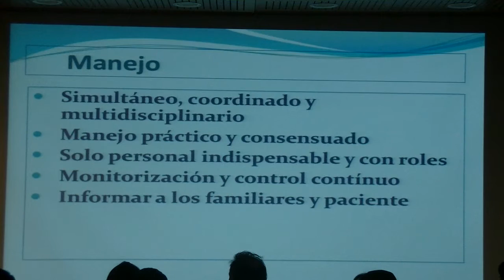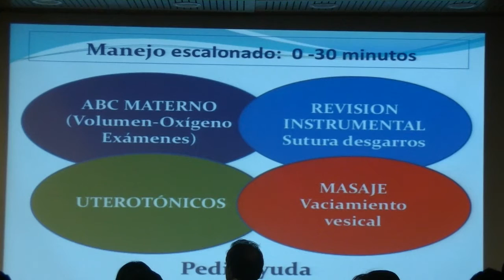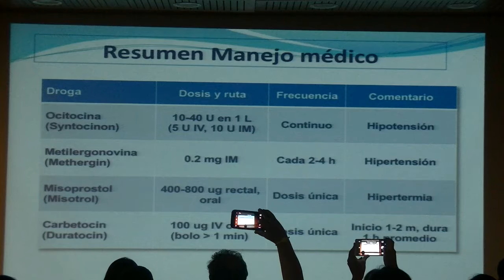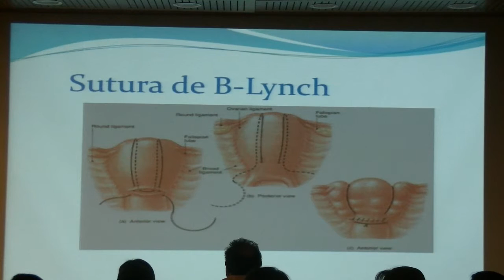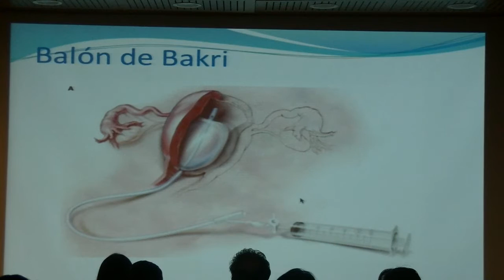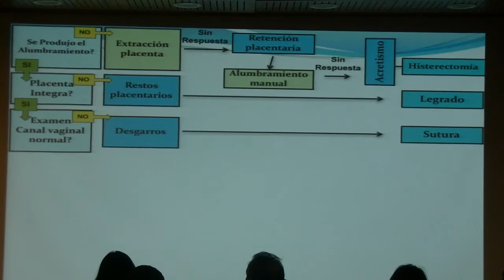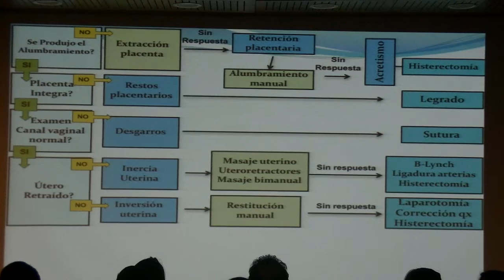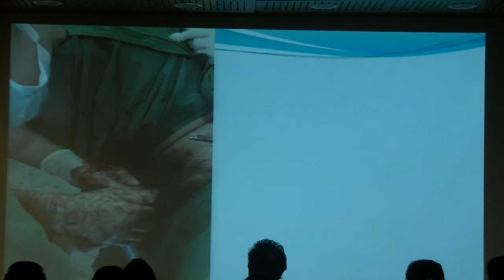19 - Jornada Taller Urgencias Obstétricas Cedip-HLF